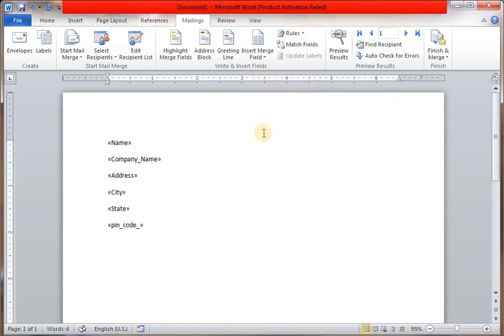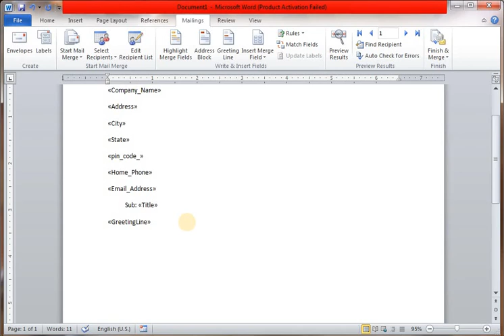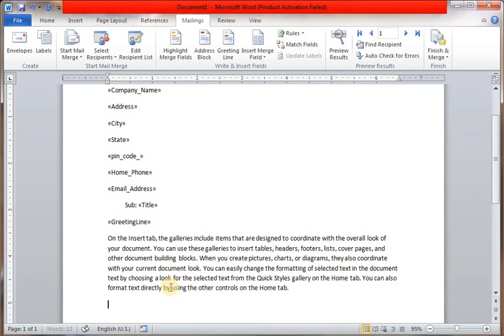How to Insert merge field in mailing MS Word | CADD Nest | CADD Nest BASAVANGUDI